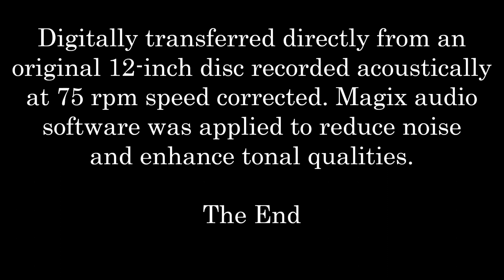Clément - Journet: 1912 Pearl Fishers Duet in VIVID HD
Edmond Clément, tenor, and Marcel Journet, bass
perform "Au fond du temple saint" from Les pêcheurs de perles
by Georges Bizet
recorded on January 18, 1912, at Camden, New Jersey.
Digitally transferred directly from an original 12-inch disc recorded acoustically at 75 rpm speed corrected. Magix audio software was applied to reduce noise and enhance tonal qualities.